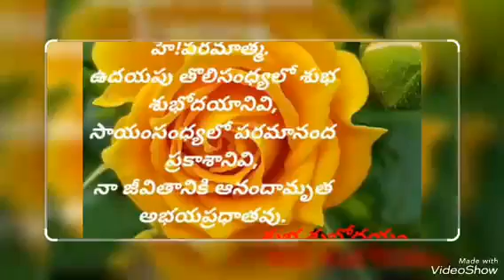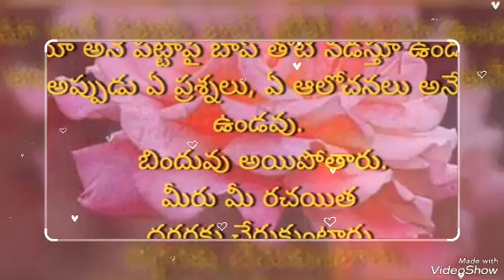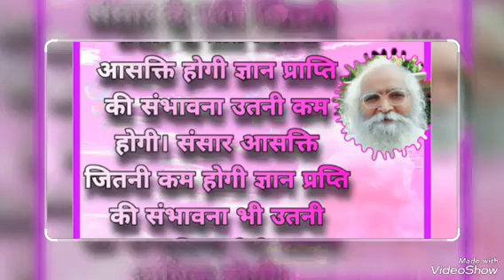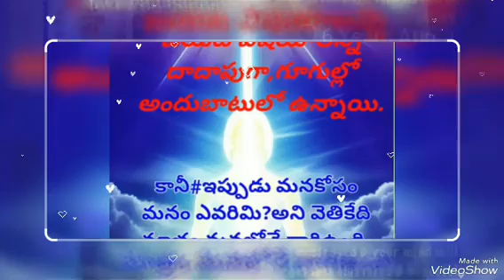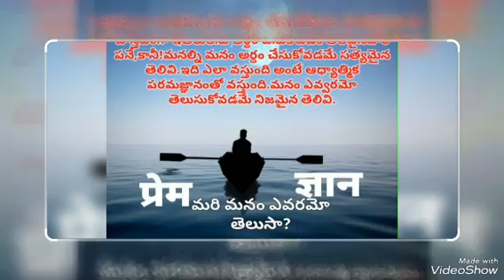జీవితం క్షణ భంగురం , దీని విలువను గుర్తించండి.